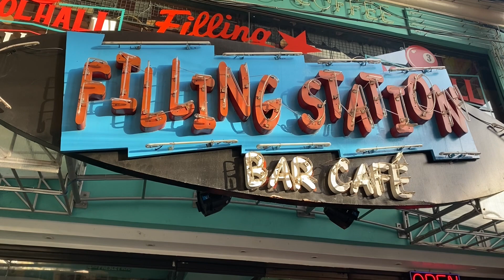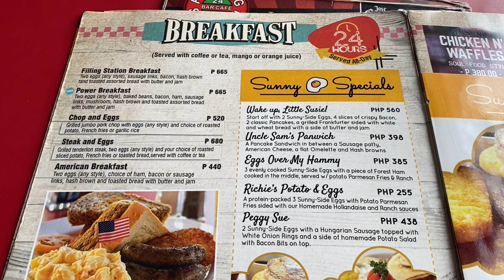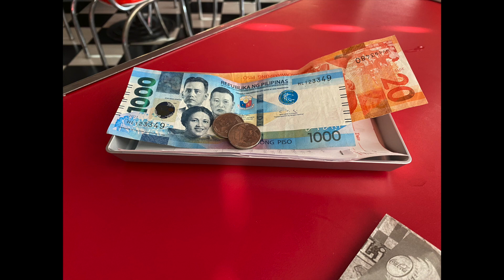Filling Station Makati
Philippines Metro Manila Makati City Poblacion barangay the Filling Station restaurant.  Diner with a 1950s American theme.  Movie posters, motorcycles, cars, rotary telephones, vinyl albums and movie characters are dispersed throughout the establishment.